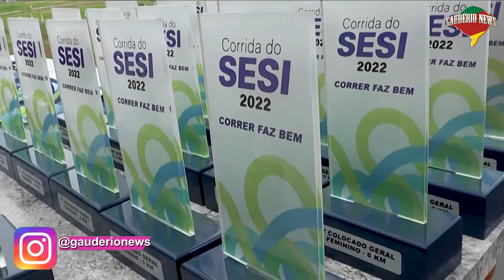Corrida do Sesi em Santa Rosa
O objetivo do evento é promover a prática de atividades físicas e incentivar a solidariedade, por meio da arrecadação de alimentos.
O evento realizado no parque de Exposições, e será dividido em 11 categorias, com idade mínima de 16 anos apara os competidores.
Mais de 300 atletas se inscreveram para a competição. O valor arrecadado será destinado à rede de Banco de Alimentos do Rio Grande do Sul, integrante da Fundação Gaúcha dos Bancos Sociais da FIERGS.